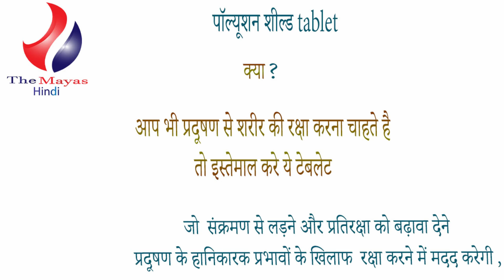Zandu Pollution Shield Tablets benefits side effects uses price dosage and review in hindi